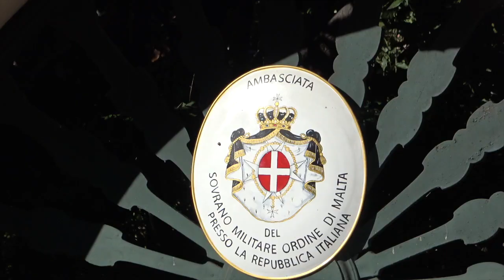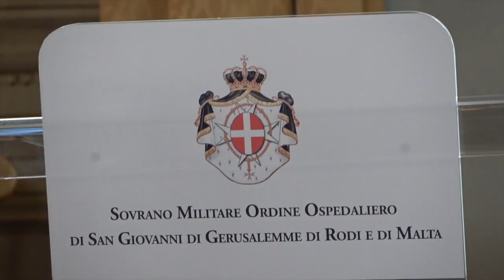ANSA (IT) - Discorso del Luogotenente di Gran Maestro Fra’ John T. Dunlap al Corpo Diplomatico